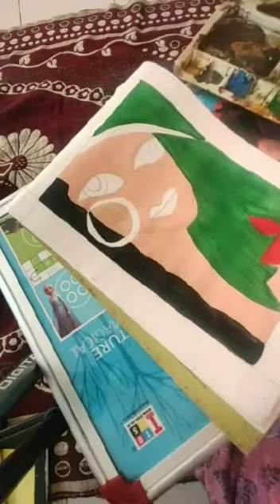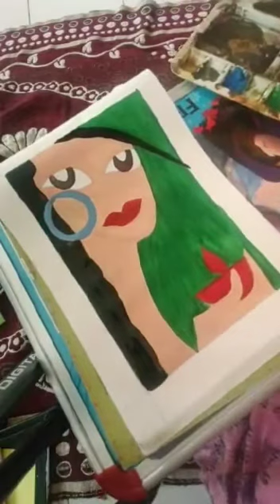Let's color the drawing of girl with Monika mam